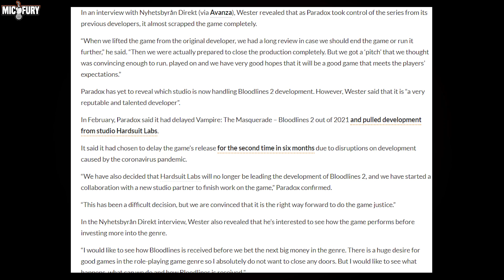Vampire The Masquerade Bloodlines 2 Was Almost Cancelled!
What up Youtube and welcome to another video in todays video is recap and react and we are talking about the current status of vampire bloodlines the masquerade. so sit back relax and enjoy also ,Subscribe to the channel for more fun content like this,Hit the Like Button if you enjoy the Video and please share the video we are really close to 1000 Subscribers. Have A Great Day

Podcast Airs Every Sunday !